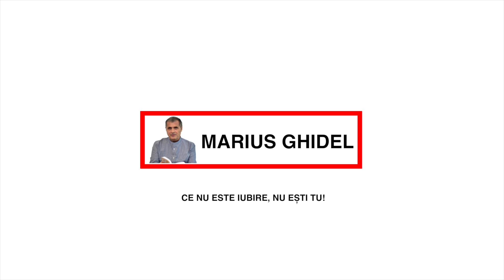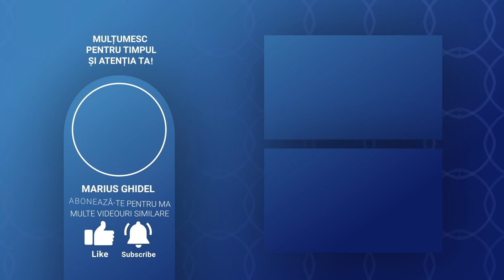680. NICIUN MESIA BLAND - EPISODUL 13